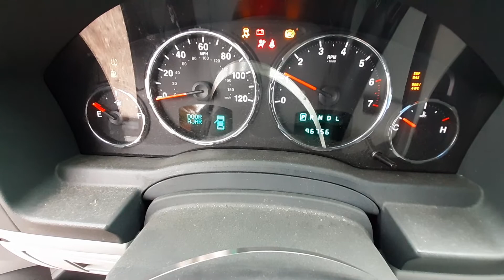V0780A 2008 Jeep Liberty